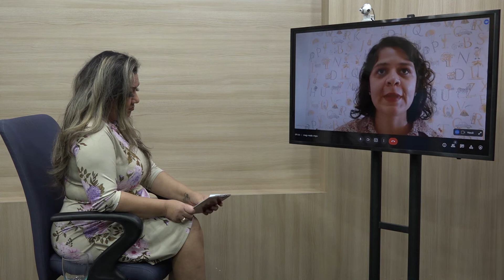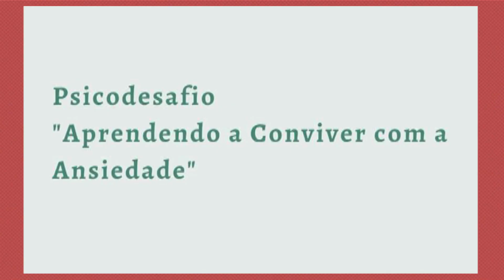Viver com Fé e Saúde (02/05/22)